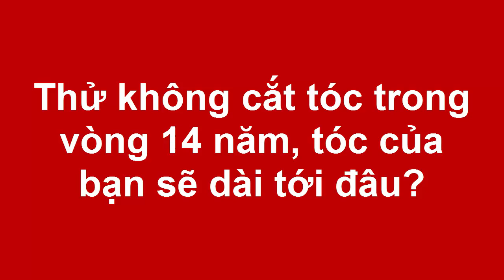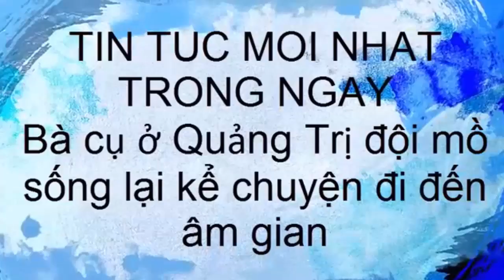Thử không cắt tóc trong vòng 14 năm, tóc của bạn sẽ dài tới đâu?